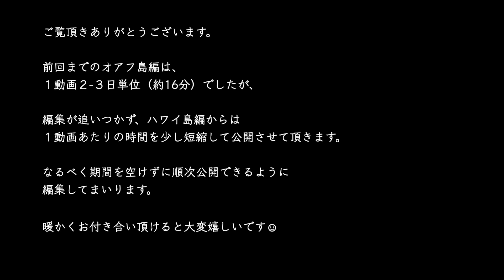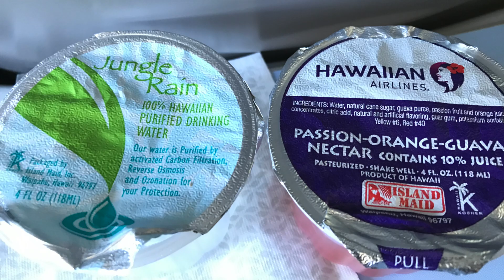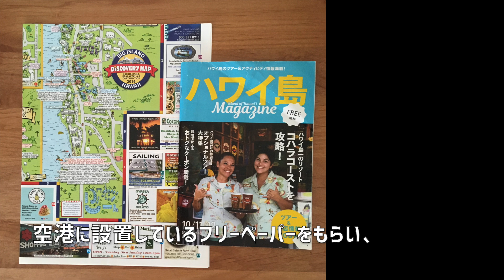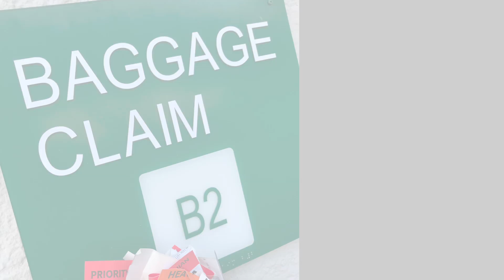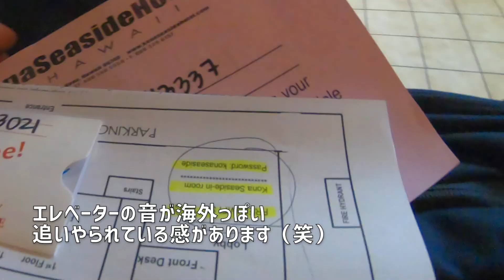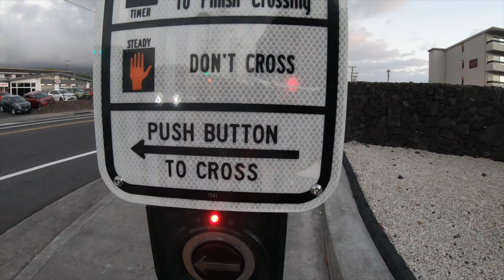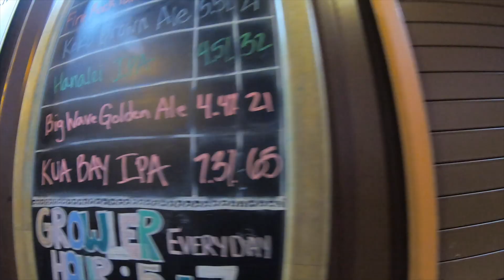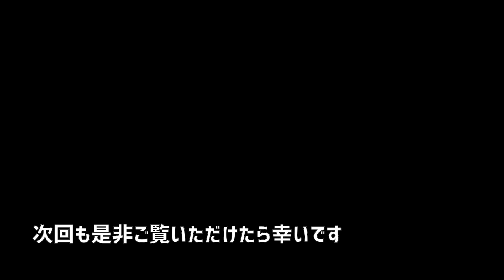【ハワイ島編 Part1】2018年12月-2019年1月 ハワイ旅行16泊18日 Day11家族旅行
2018年クリスマスイブから2019年1月までの年末年始に、家族4人でハワイ旅行（オアフ島とハワイ島）に行ってきました。

11日目の様子です。
オアフ島からハワイ島に移動し、レンタカーを借りてコナコーストホテルに移動、夕食ではコナブリューイングを訪れました。
コナ空港では早速ハプニングがありました。

予定をぎっしりと詰め込みたい派ですが、子連れなのでのんびりまったりと過ごしています。

動画編集初心者のためお見苦しい点があるかと思いますが、ご了承くださいませ（›‹）

今後もハワイ島編を順次アップしてまいりますので、

とてもとても感激しております。
これからもどうぞ、よろしくお願い致します。